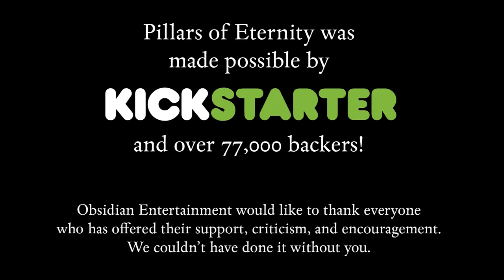Let's Play - Pillars of Eternity - 1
ITS BEGINS!
DEDICATED TO MR & MRS. SATAN!
MUCH LOVE TO THE OFFICIAL GH ARTIST - CyArt!